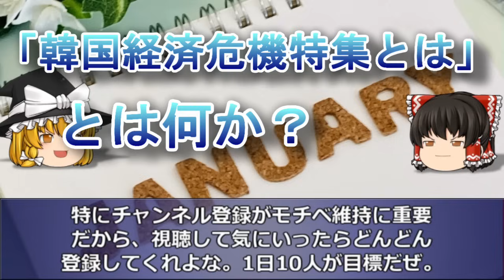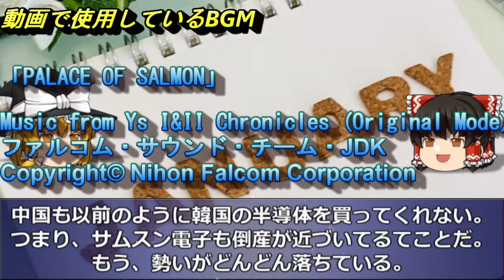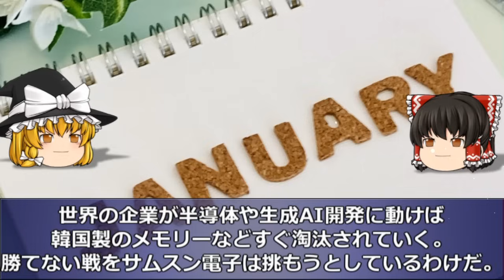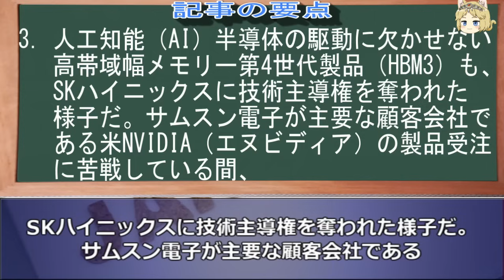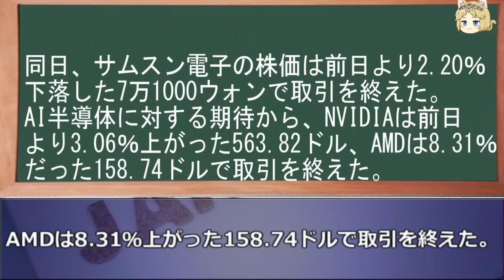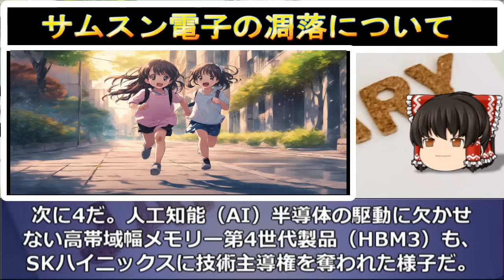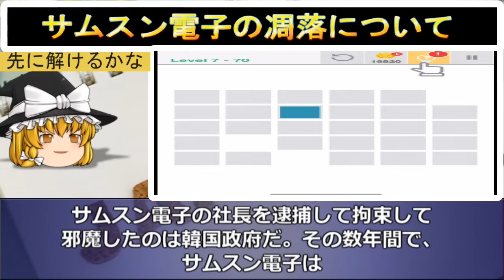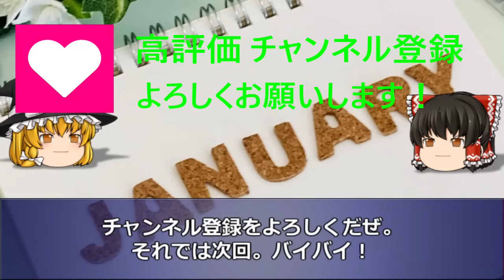【ゆっくり解説】サムスン電子が倒産に近づく！スマホ･半導体も抜かれてオワコン！日本は助けない！韓国速報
2008年から韓国経済を取りあげて今年で15年目を迎えました。

今回は「サムスン電子が倒産に近づく！スマホ･半導体も抜かれてオワコン！」を特集します。

1．ゆっくり解説が好きな人
2．韓国のリアルタイムの情報を正確に知りたい人（当チャンネルに騙しありません）
3．経済の流れ。経済用語や金融用語を勉強したい人
4．韓国という国をまともに知りたい人。

■参考URL

■使用BGM